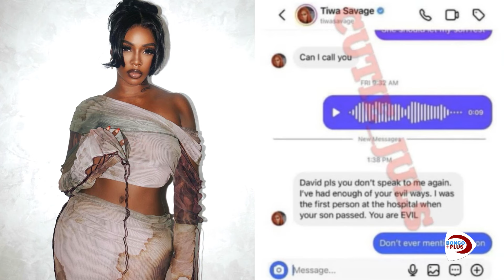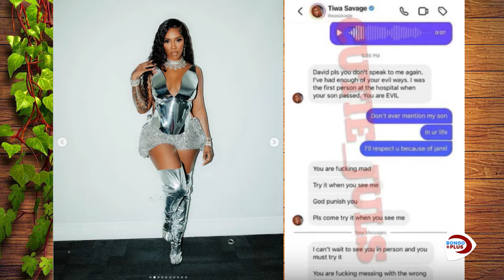DAVIDO AMTISHIA MAISHA TIWA SAVAGE CHANZO NI HIKI? ADAI KUFICHUA SIRI KIFO CHA MTOTO WA DAVIDO !?